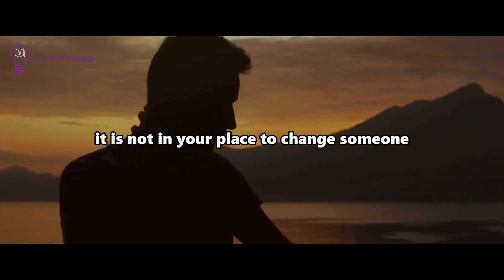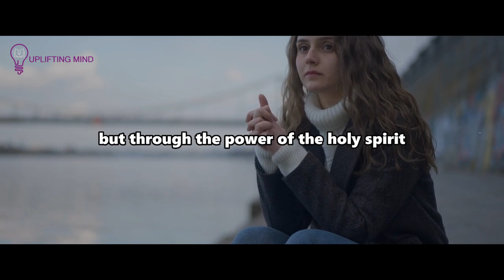God Will Send These Signs If Someone In Your Heart Is Not Your Partner And Spouse